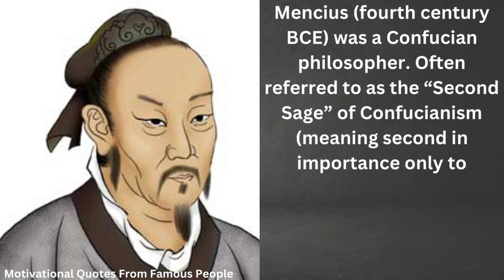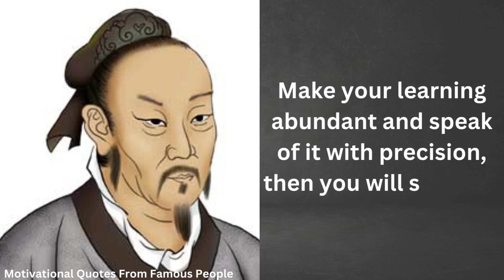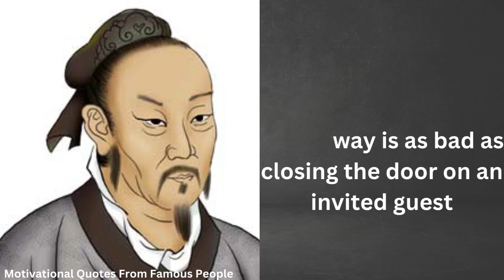Great Quotes Of Mencius | Best Thoughts Of Mencius | Famous quotes | wisdom quotes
Mencius (fourth century BCE) was a Confucian philosopher. Often referred to as the “Second Sage” of Confucianism (meaning second in importance only to Confucius himself), Mencius is best known for his claim that “human nature is good.” He has attracted interest in recent Western philosophy because his views on the virtues, ethical cultivation, and human nature have intriguing similarities with but also provocative differences from familiar Humean and Aristotelian formulations.

quotes 2023
inspiration quotes 2023
todays quotes
motivation quotes in hindi 2023